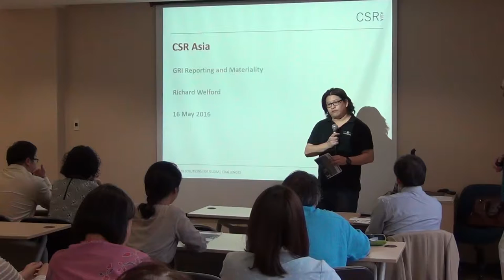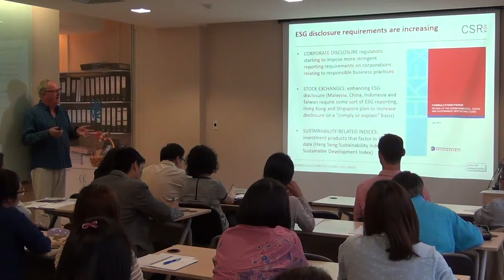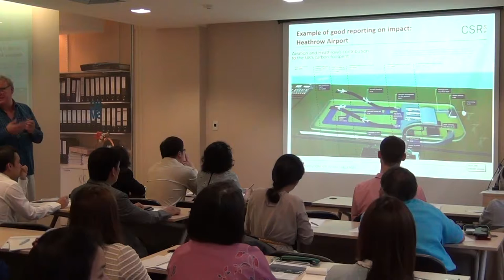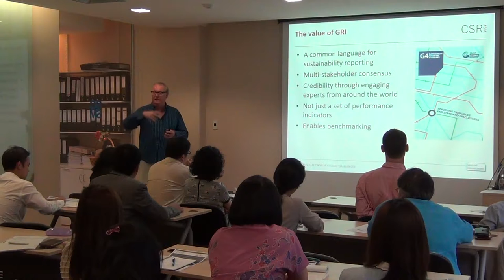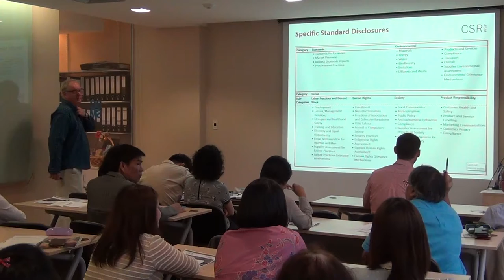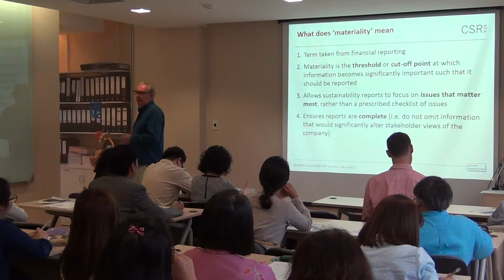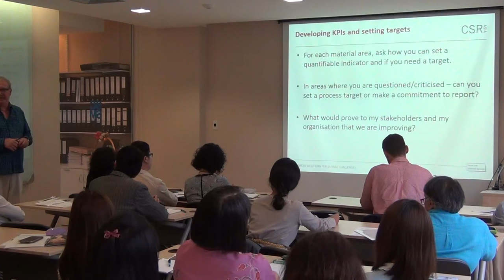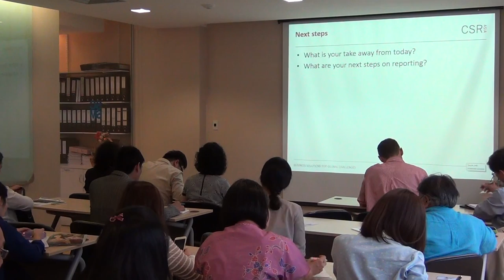GRI Reporting and Materiality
16 May 2016 by Richard Welfore, CSR Asia